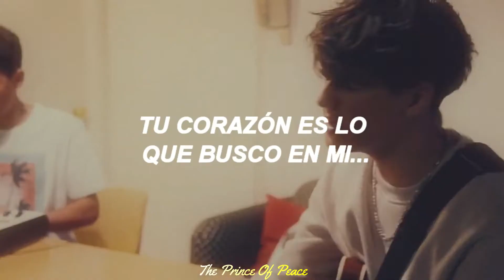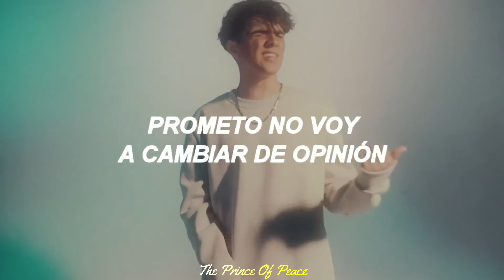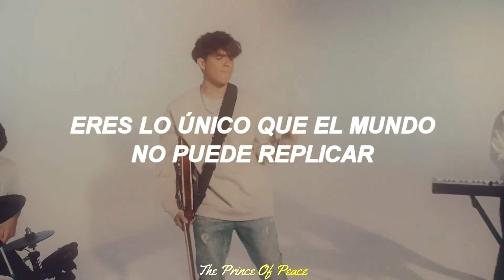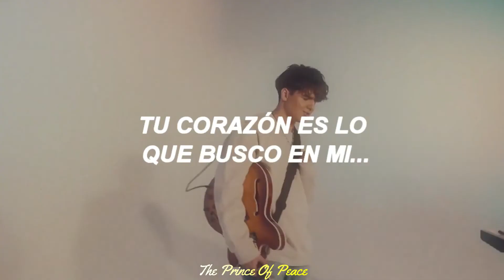Strings And Heart - Milk And Honey (Sub. Español)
🔸Hola familia!!
Hoy les traigo una recomendación que me hicieron dos personitas la cual después de escucharla
me dejó 😳😯
Impactado!! Jejej..
🔸Se trata de nada más ni nada menos que de @stringsandheart  🎻&♥️
Los cuales son los hijos de la pareja de cantantes y compositores de la banda: "ROJO"
Ehhh sobra decir quienes son... 😁

🔹(Absolutamente todos alguna vez hemos escuchado una de sus canciones)🔹
 🔸Estos muchachos me tienen facinado, ya que a su temprana edad, tienen unas increíbles canciones como "milk and honey","dulce"... Etc

🔸En esta canción si les soy sincero, me costó algo hacerla, ya que me he confundido en varios cositas que dice el vocalista.
Perdón 😓

Pero hice todo lo posible para dejarla full y que todos la puedan entender a siemple vista 😊

Cualquier aporte déjalo abajo enls comentarios 🙌🌟
🔸Esperemos que estos muchachos De Strings & Heart, nos sorprendan dentro de poco con más canciones 🙌🙏
🔸Déjame abajo si quieres que haga más canciones de esta banda
La neta estaría genial.
Son de mucha bendición 🙌

🌟Redes de Strings and Heart
Bendiciones 🙏